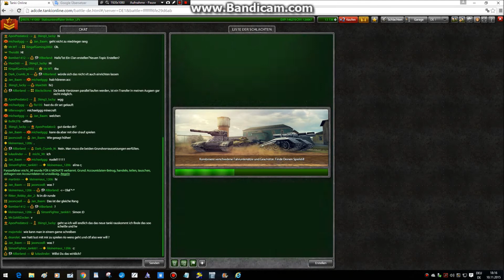#011 Das Rank Up [Stabsunteroffizier] ★ LET'S PLAY TANKI ONLINE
Weiter geht's mit Let's play  Tanki Online, dieses mal mit dem Rank-Up Special. Viel Spaß.